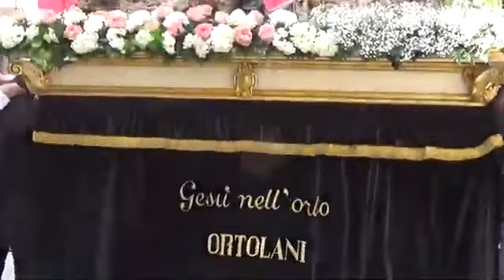Trapani processione dei misteri 2019